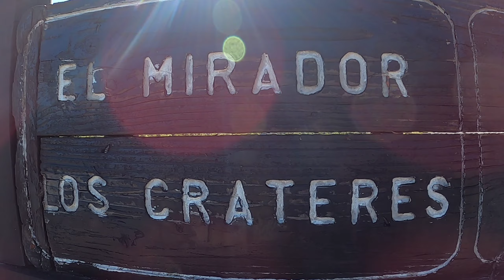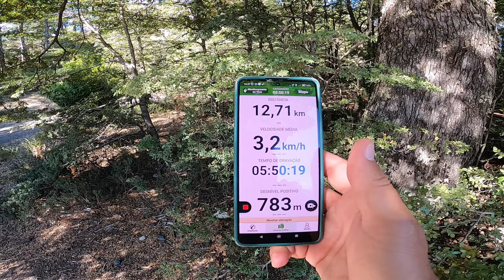Sendero Los Cráteres em Pucón / Chile.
Trilha pela encosta do Vulcão Villarrica, chegando a algumas crateras formadas pela saída de gases durante a erupção.

Fizemos a trilha junto com nossos amigos Thayná e Pedro do @slowtrip.br.